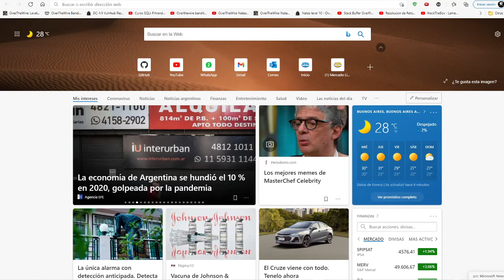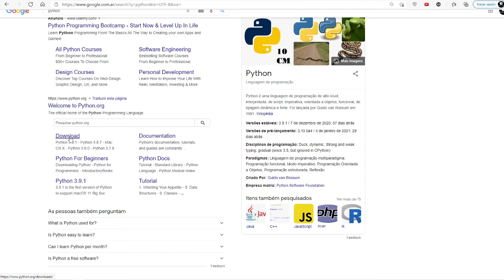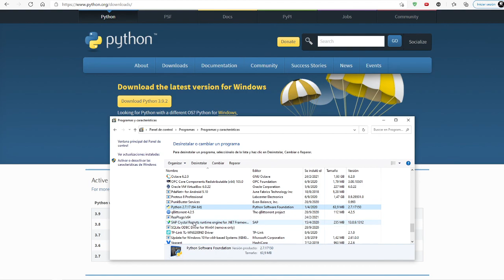01 Instalación de Python en Windows | Manejo y Procesamiento de Archivos con Python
⬛◼◾▪ CURSO MANEJO Y PROCESAMIENTO DE ARCHIVOS CON PYTHON ▪◾◼⬛

⬛◼◾▪ MATERIAL ▪◾◼⬛